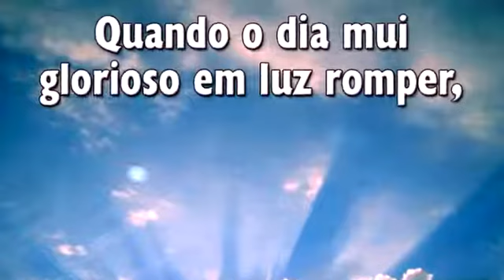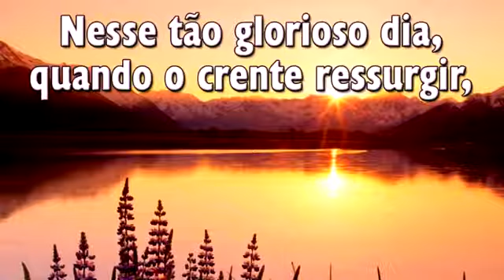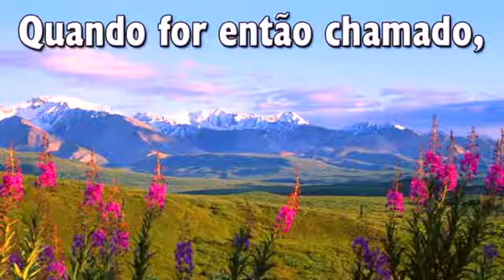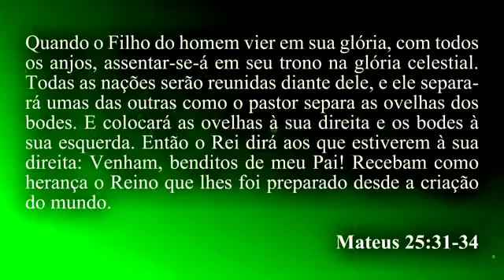HINO 434 - Quando for Chamado